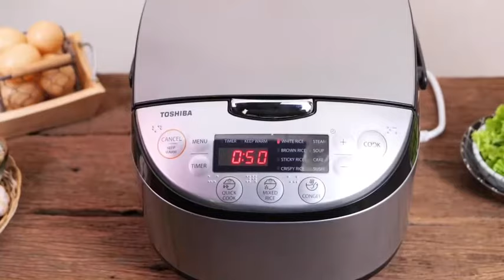ขนมจีบต้ม by หม้อหุงข้าวดิจิตอล รุ่น RC-T18DR2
- หม้อในเคลือบ 5 ชั้น  หนา 3.1 มม. ให้ประสิทธิภาพในการทำความร้อนสูง
ข้าวสุกอร่อยเท่ากันทุกเม็ด
- โปรแกรมหุงด่วน ใช้เวลาเพียง 30 นาที หรือน้อยกว่า (ตามปริมาณของข้าวที่หุง)
- 13 in 1 อเนกประสงค์ทุกการใช้งาน หุงข้าวได้ 5 ประเภท พร้อม 4 เมนูอาหารอัตโนมัติ
- ตั้งเวลาหุงล่วงหน้าได้ 24 ชั่วโมง
- 2D Heating ฝาบนเพิ่มขดลวดสำหรับเก็บความร้อน ทำให้ข้าวฟูนุ่ม อร่อย น่ารับประทาน